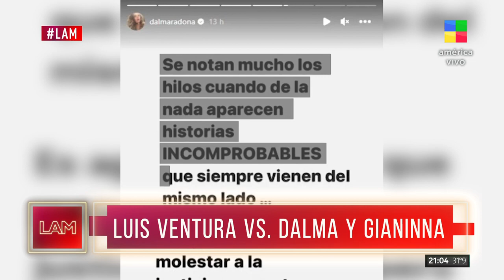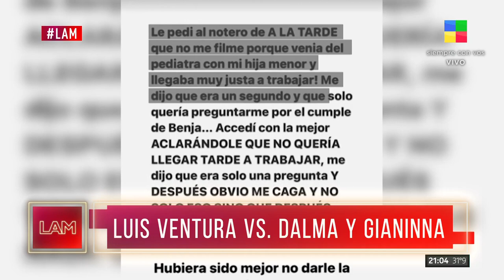DALMA MARADORA LE RESPONDE A VENTURA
Dalma Maradona le respondió muy duro a Luis Ventura en LAM, hizo terribles acusaciones en su contra.